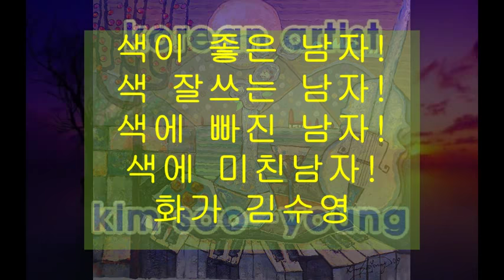화가 김수영 작품보기 KOREAN PAINTER KIM SOO-YOUNG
ARTIST KIM SOO-YOUNG  화가 김수영 최신작품 슬라이드 보기
구독을 눌러 주세요